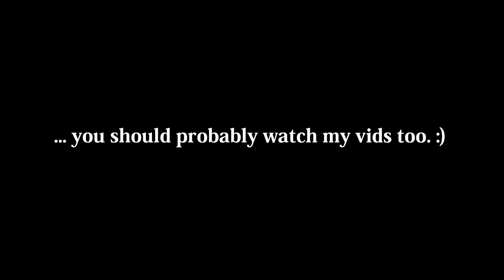R6- Cold Weather Vlogging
Motoduelist and SilentBladeATL made their way up to the frozen plains of Minnesota in DECEMBER.  I decide to take my bike out of the garage for the first time in a month to pay them a little tribute. :)